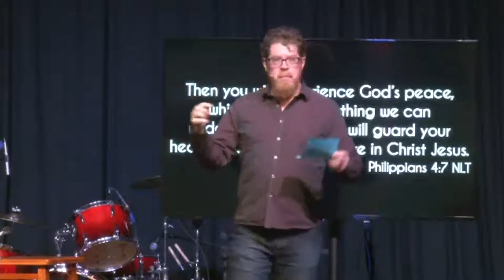Shhhhh 2: Depression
Talking about the things we don't like to talk about but need to.

Homework Challenge!
Take a minute or two each day to apply Philippians 4:8-9.

Monday
Fix your thoughts on what is True.
True: Consistent with reality.
What does God think about me?
2 Corinthians 5:17; Ephesians 2:10; Romans 8:1;
John 1:12; John 15:15; 2 Timothy 1:7; Galatians
3:26; Romans 5:1; Psalm 139:14; Romans 8:28

Tuesday
Fix your thoughts on what is Honorable.
Honorable: Worthy of respect
Who do I aspire to be like?
9 Keep putting into practice all you learned and
received from me—everything you heard from me
and saw me doing.

Wednesday
Fix your thoughts on what is Right.
Right: Just, equitable, fair,
We focus so much on injustice and unfairness.
What has happened that was right and fair?
(Daily assignment: Look for examples.)

Thursday
Fix your thoughts on what is Pure.
Pure: Having the characteristic of moral purity.
Who do I see who is deciding to live pure?

Friday
Fix your thoughts on what is Lovely.
Lovely: Giving pleasure and satisfaction
What makes me feel good in a good way?

Saturday
Fix your thoughts on what is Admirable.
Admirable: Worthy of praise and approval
What traits do I want to live into?

Sunday
Fix your thoughts on what is Excellent and
Praiseworthy.
Excellent and Praiseworthy: Outstanding
What has jumped out at me recently?